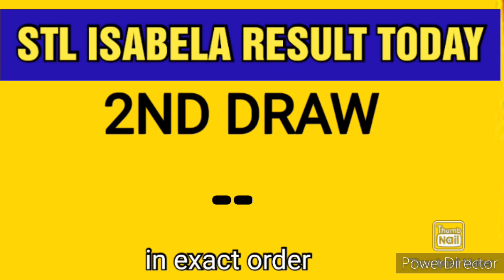STL ISABELA RESULT TODAY 1ST DRAW APRIL 20, 2023 1PM